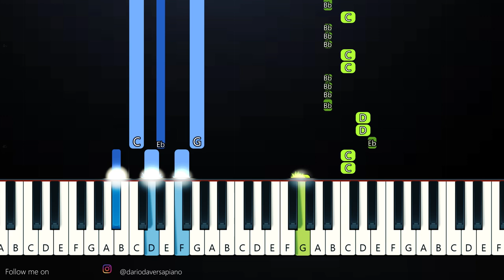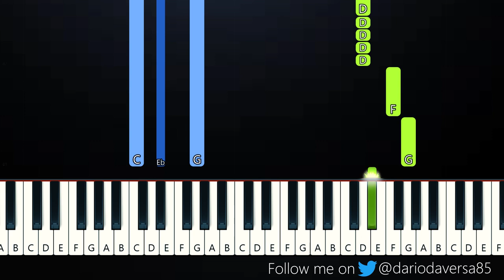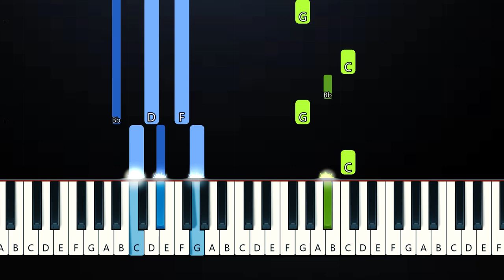Lil Durk - Broadway Girls ft Morgan Wallen (Piano Tutorial)